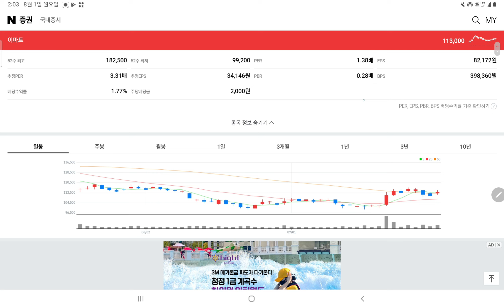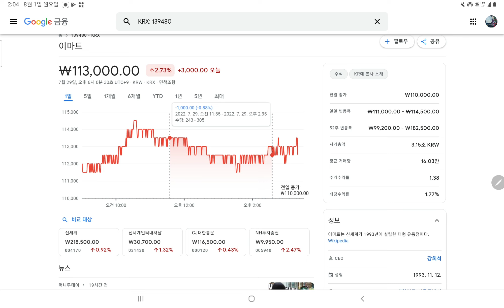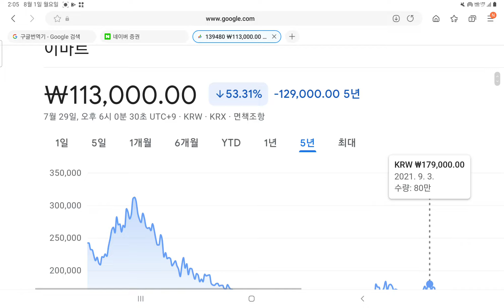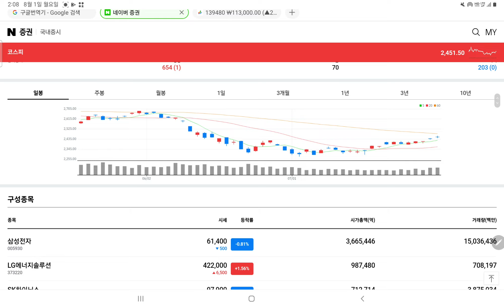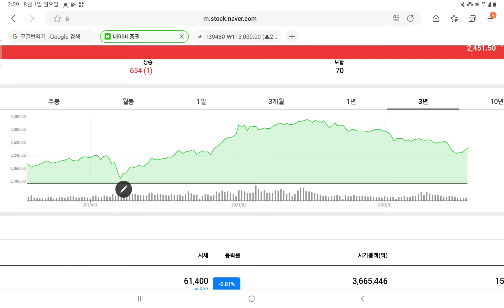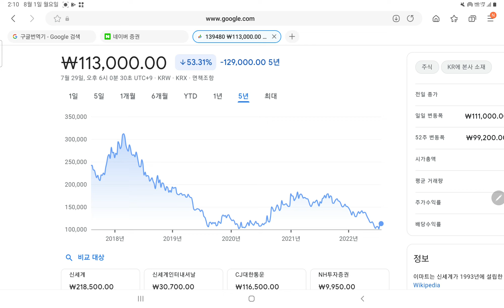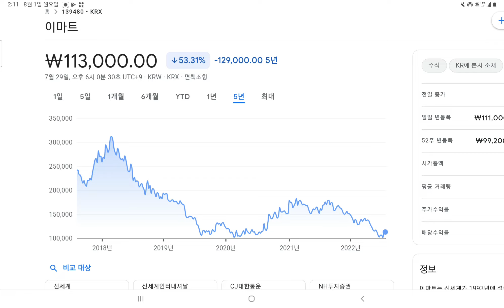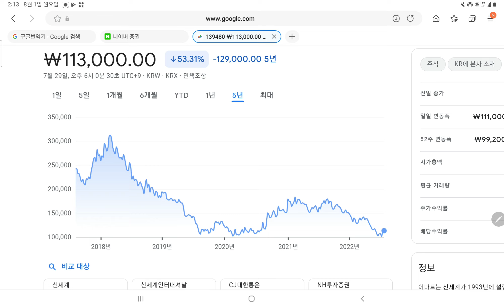이마트 종목분석 ( 챠트분석 ) 06